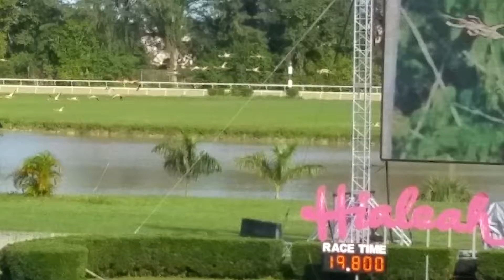Flamingos Hialeah Park